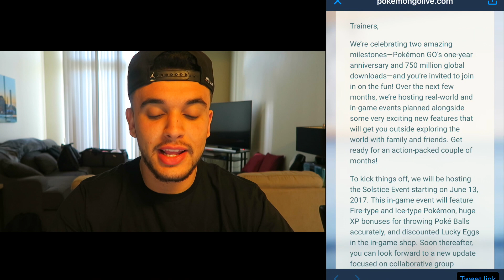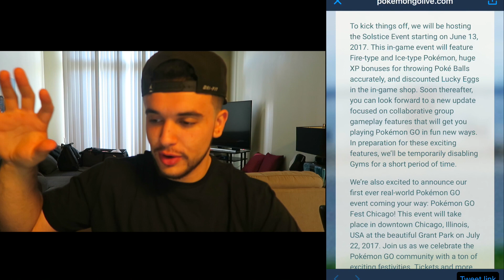SECRETS FOUND IN POKEMON GO FEST ARTICLE! ANNIVERSARY EVENT + NEW UNOWNS! - POKEMON GO!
We discuss the secret Pokemon found in the Pokemon Go Fest official picture and the brand new Solstice event coming next week! What do you guys think of the event? What do you think will happen at the meet up? Let me know! Enjoy!